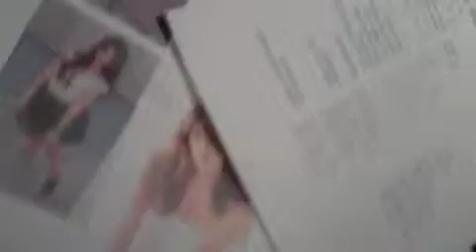Beauty and Balayage Photo Shoot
The talent of the Atlanta Falcons Cheerleaders Calendar shoot reunited again behind the camera to capture the beauty of hair.  Photographer Drew Crozier and the Jamison Shaw Creative team depict this season's trends.